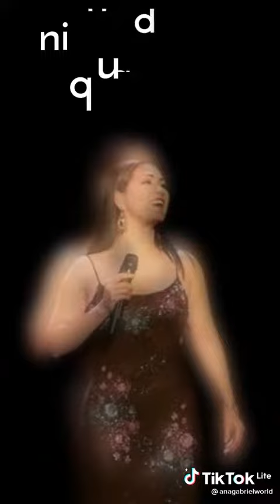mas de yimiperez seguirme y suscribete a este canal gracias